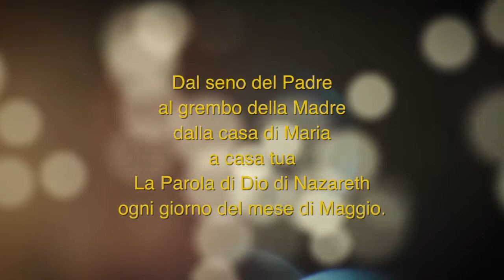Giorno per giorno con la Vergine Maria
"Maria Madre di Gesù 22/05/2017 - Dal seno del Padre
al grembo della Madre
dalla casa di Maria
a casa tua
La Parola di Dio di Nazareth
ogni giorno del mese di Maggio."